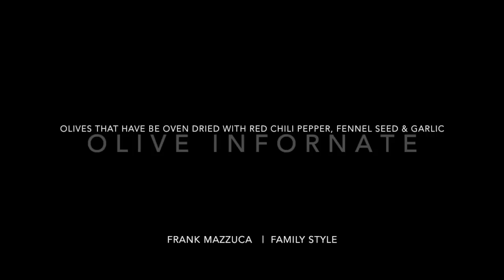Olive Infornate - Frank Mazzuca | Family Style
These are so so simple to do!
You can buy them in bags but you need to add the love.
Look for them - They are called OLIVE INFORNATE or Olives that have been oven dried. They come cured already but you need to add some detailing to really make them yours.
You first rinse and soak in water. For the next day or two - continue to drain and refresh the water.
NOW YOU ARE READY TO MAKE THEM YOUR OWN.
I drained them and added fresh garlic, chili pepper and ground & whole fennel seed...I'm Calabrese so Fennel is a MUST!
Let them marinate in that for a few hours then oven bake (more like drying them) at about 125 degrees F for about 8 hours.
When you are ready to eat - toss in with XVOO a pinch of salt (options) and you have wonderful OVEN INFORNATE. You can mix it up with the spices too..you decide and have fun experimenting.

Frank Mazzuca  |  Family Style